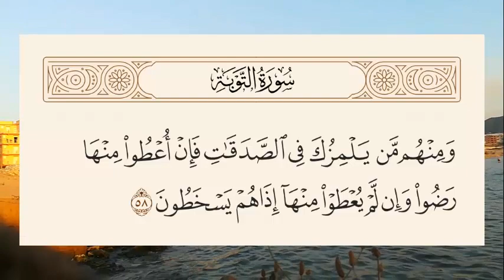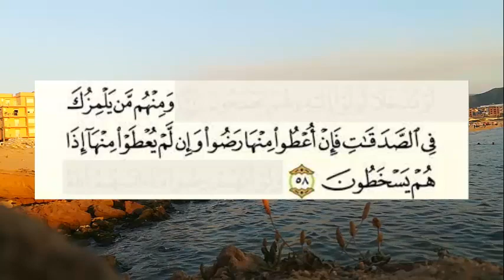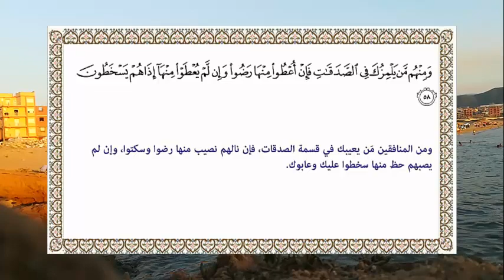معنى آية : وَمِنْهُم مَّن يَلْمِزُكَ فِي الصَّدَقَاتِ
قال الله تعالى في سورة التوبة: {وَمِنْهُم مَّن يَلْمِزُكَ فِي الصَّدَقَاتِ فَإِنْ أُعْطُوا مِنْهَا رَضُوا وَإِن لَّمْ يُعْطَوْا مِنْهَا إِذَا هُمْ يَسْخَطُونَ}، وذلك في سياق الحديث عن صفات المنافقين عندما فضحهم في هذه السورة الكريمة
God Almighty said in Surat At-Tawbah: {And among them is he who afflicts you with regard to generous alms, then if they are given of them they are satisfied, and if they are not given of them in alms.